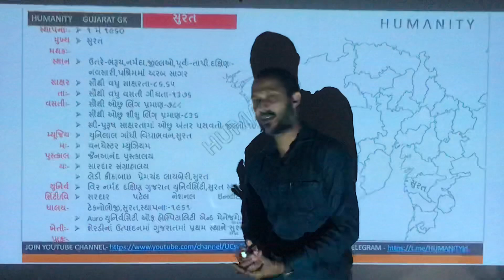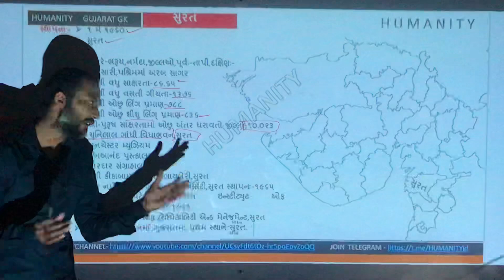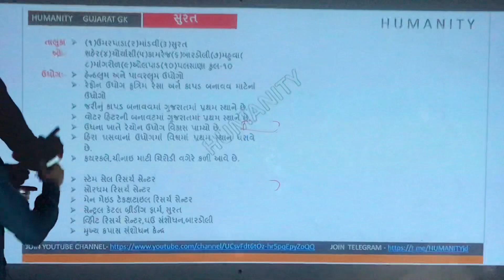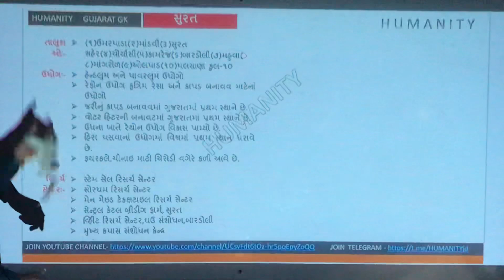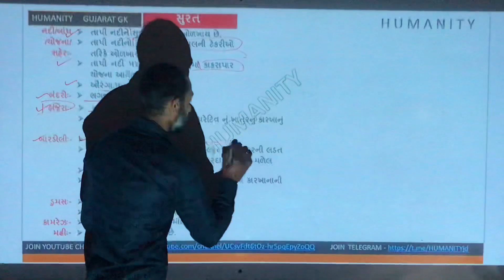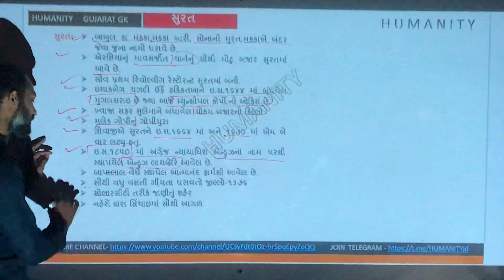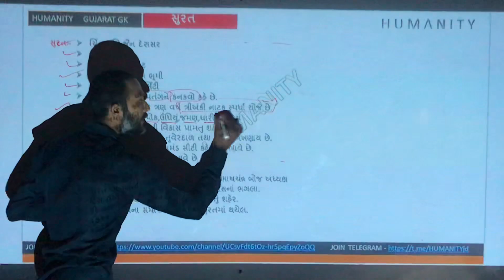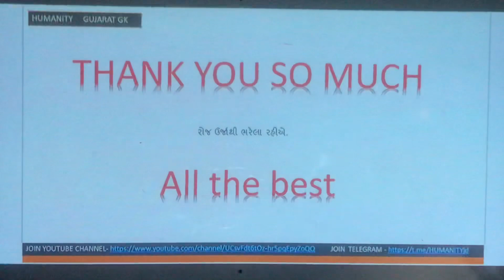SURAT DISTRICT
જે ટેલિગ્રામ ચેનલ અને whatsApp ગ્રુપમાં 100 માર્કસની ટેસ્ટ મુકવામાં આવશે.ટેસ્ટના સમય બાદ આન્સર કી ત્યાં જ મુકાશે.

🔄દર રવિવારે ફિક્સ ટેસ્ટ મુકવામાં આવે છે.

 📆  *આવતો રવિવારે:-ગુજરાતી વ્યાકરણ* 📆

બધા ગ્રુપમાં એક જ ડેટા શેર કરવામાં આવશે એટલે કોઈ એક જ ગ્રુપમાં જોડાવવા વિનંતી
તમામ ગ્રુપ અડમીન ઓન્લી રહેશે.

Thanks for the the support.🙏🏻